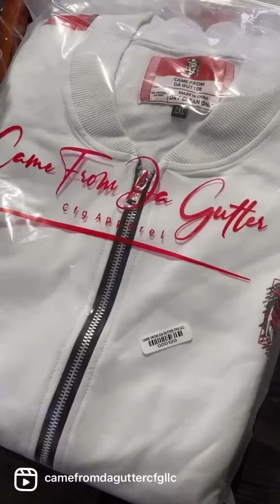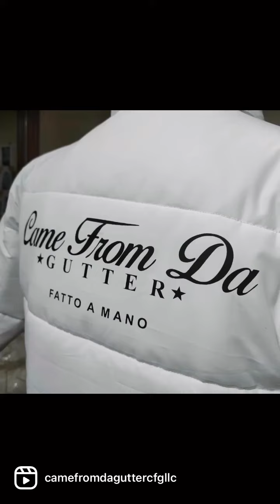21-2022 lookbook CAME FROM DA GUTTER CFG LLC CLOTHING BRAND